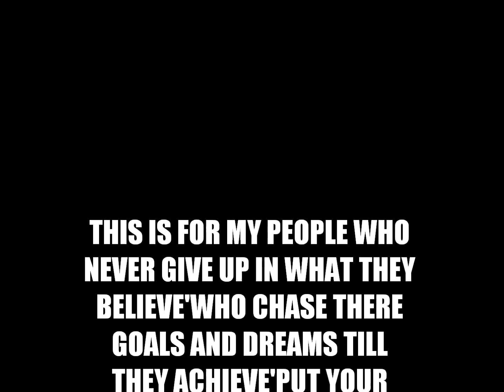EPIC 1 FT. DAYGO-DREAMS AND GOALS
LYRICS WRIITEN BY.DAYGO AND EPIC 1

THAT BANGER TYPE'THAT TYPE TO KNODD YO HEADS TOO!

PROMOTINAL ONLY